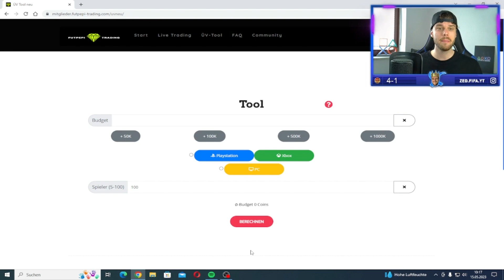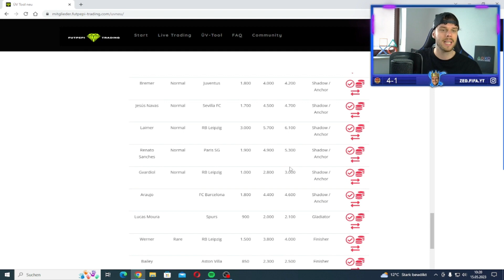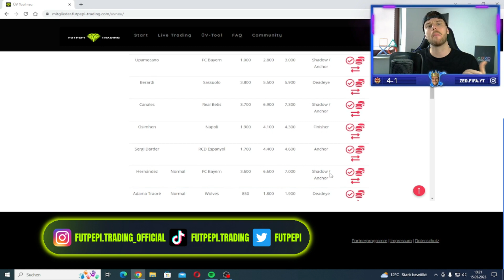OHNE RISIKO COINS MACHEN!💰 ÜBERTEUERT VERKAUFEN!📈 FIFA 23 TRADING TIPPS ✅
★ Socials
MEGA VIELE COINS MACHEN!💰 ÜBERTEUERT VERKAUFEN!📈 BESTE FIFA 23 TRADING TIPPS ✅
Ignorieren:
50k pro Stunde mit diesen Trading Tipp,Fifa ,  Fifa 23, Der beste Trading Tipp ganz einfach Coins machen Fifa 23, Millionen Coins in Fifa 23 easy bekommen, Schnell Millionen Coins erreichen, Überteuert verkaufen Fifa 23, effektiv überteuert verdienen, Überteuert verkaufen,